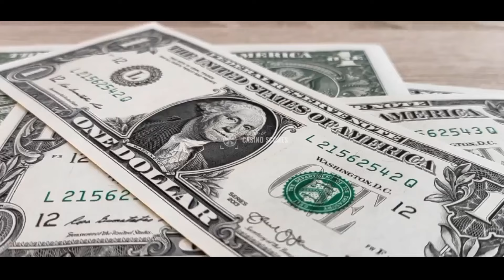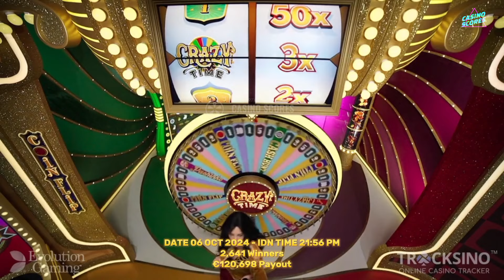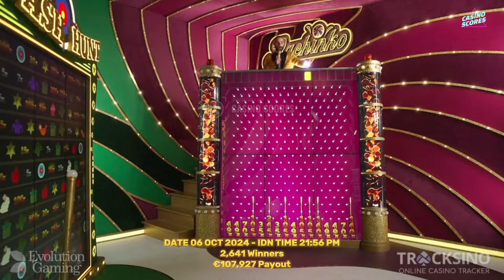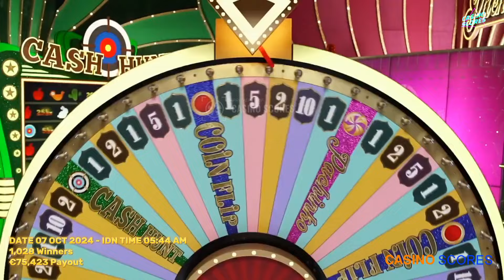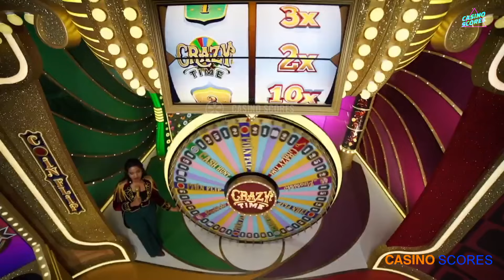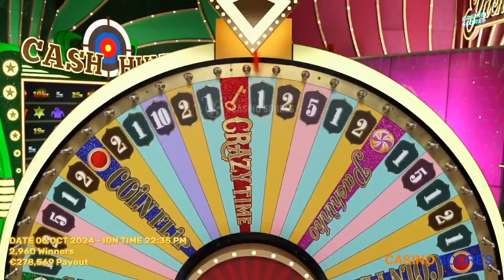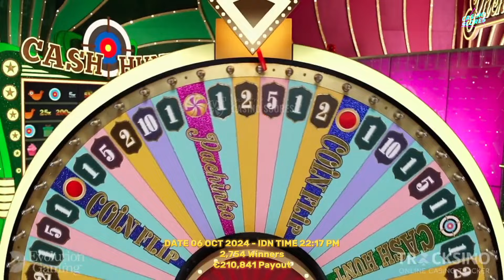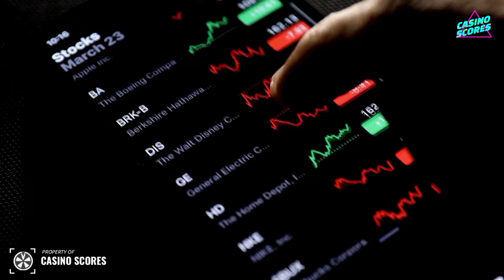Crazy Time Big Win Today,Oh My God !! TOPSLOT 25X ! 2500X,2500X,2500X And Others ! 5255X All Bonuses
Video title : Crazy Time Big Win Today,Oh My God !! TOPSLOT 25X ! 2500X,2500X,2500X And Others ! 5255X All Bonuses